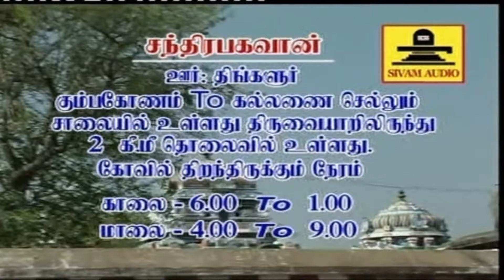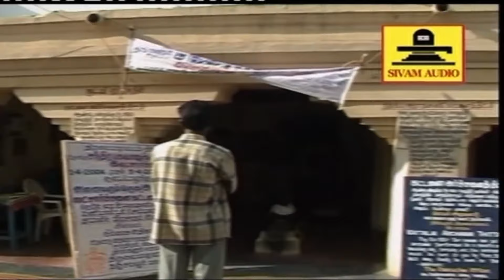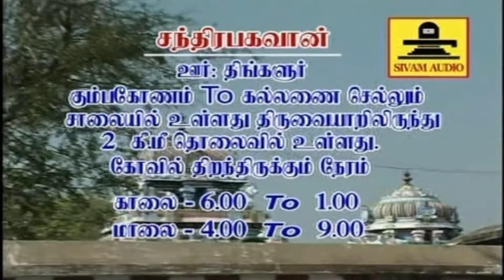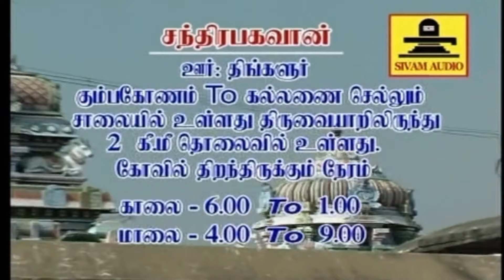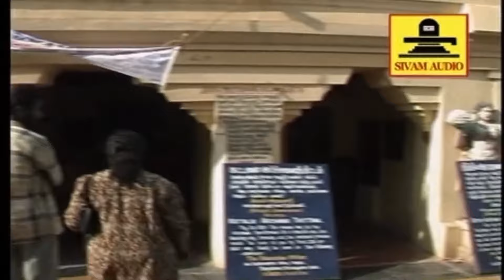திங்கள் கிழமையில் ஸ்ரீ சந்திர பகவான் சுப்ரபாதம் போற்றி | Sri Chandra Bhagawan Potri || SivamAudios